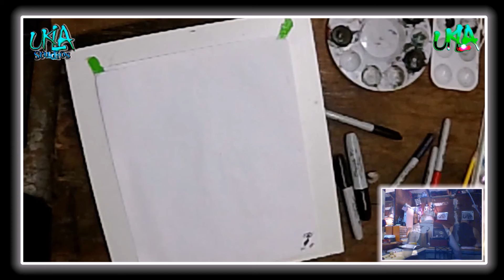UKLA Studios presents; "Art Live!" Movie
Jerky as it is;  this is a first attempt at video of me drawing and painting in watercolors live from "Facebook."

These images are available for purchase on my Facebook page. (UKLA Studios/Store)
1.) Red Rooster- Up Close
2.) Sugar Skull

- Jimjames Edwards/UKLA/UKLA Studios